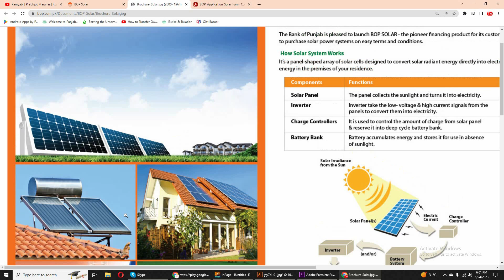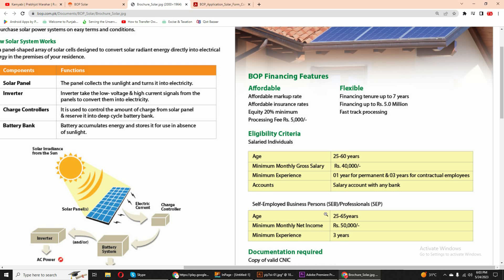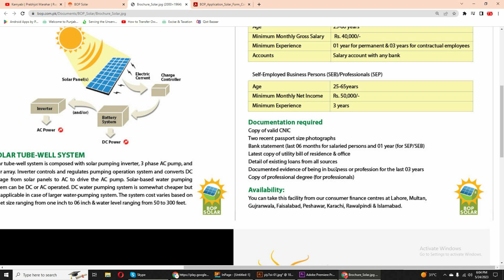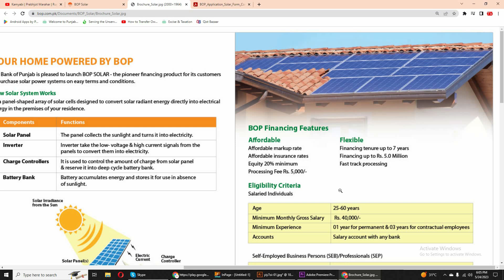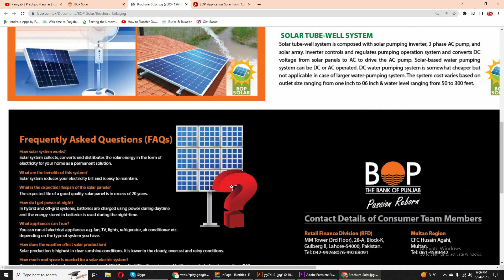BOP Solar Panel Scheme 2023 | Best Bank For Solar Financing in Pakistan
Which bank is best for solar loans in Pakistan?
Bank Of Punjab is the biggest bank with the vastest network of branches in Pakistan. The bank is providing financial assistance under the State Bank of Pakistan Solar Refinancing Scheme to address the rising energy crises in Pakistan.